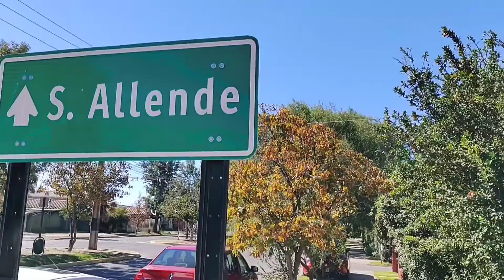🏡 Salí a Caminar por el BARRIO donde VIVO!! 🚶